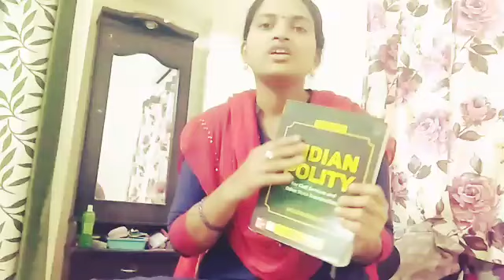HOW TO COMPLETE POLITY in Less Time??|| ఇలా చదివే1600 pages book ni 26pages short notes prepare చేసా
HOW TO COMPLETE POLITY in Very Less Time|| As Civils, Groups Aspirant it worked amazingly.

polity short notes pdf is available in my telegram channel.
Link for buying NCERT Pyqs Books + upsc Mock Tests  for Csat ---}

Free Current affairs pdf Jan 2023-Dec2023

--}link for the NCERT MCQs books for all subjects👇